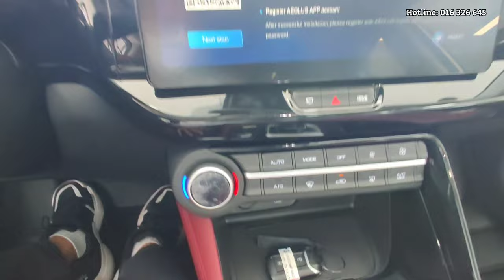2022 DONGFENG AEOLUS MACH White Color - SUV 5 Seats | Exterior and Interior Walkaround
Thank To : DONGFENG Cambodia